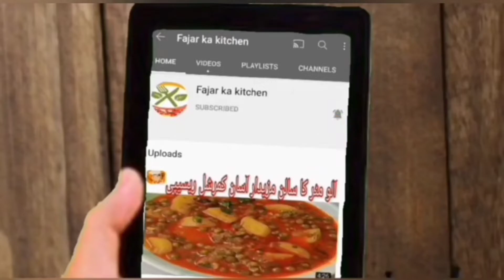potato vegetable snacks - Ghar Ke aate se crispy snake banaen - how to make potato snacks - By FKK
Today I will share with you very tasty potato snacks recipes .How To Make Easy Potato Snacks Recipe Today I will share the recipe of it with you, what I have used stopping is potato and vegetable, but if vegetables are not available in your house, then vegetables can be used on you that you can use whatever is available in your house. And why do you use to hide normal drama in the house, the same hat I am using to make it worthy Just like we will use the engineers of the house to make Krishna, a potato is available in everyone's house and both of you use the cut for the party, I am using the same hat.. Make this net quickly and enjoy with your family. And second, how many children can you give by putting them even from the , at night you keep it, keep the snacks and in the morning study in court. Or if you are going to office etc., you can make these snacks and take them. by fajar ka kitchen

bismillahirrahmanirrahim aaj main aapke sath share karungi crispy majedar potato vegetable snacks jo ki Ghar Ki ingredients se bahut hi majedar aur bahut hi crispy bante Hain. what are you stuffing Mein banaungi vah aalu aur vegetable ki banaungi agar aapke pass vegetable available nahin hai to aap skip bhi kar sakte hain sirf potato ki bhi staffing banaa sakte hain vah bhi bahut Hi majedar lagti Hai snacks mein aur ismein use kar rahi hun main aate ka jo normal chapati ke liye aap aata use karte hain bus vahi aata snake banane ke liye use karungi aur mashallah aap recipe Mein dekh sakte hain snacks kitne crispy bane Hain bahut hi majedar bane Hain to aap bhi jaldi se banaaiye ine snacks ko aur apni family ke sath enjoy kijiye aur mujhe sirf bataiye ki aapko Meri iji potato snacks ki recipe kaisi lagi aap bacchon ko lunch box mein bhi Dal kar de sakte hain raat mein aap inko banakar Rakh den subah coating Karne Ki baat TRAI kar le aur bacchon ko lunch box Mein Dal kar de de school ke liye ya FIR office vagaira bhi lekar ja sakte hain. majedar crispy potato snacks recipe. By Fajar Ka Kitchen

ager ap ko mare ajj ke recipe acchi lagi hai to please mere channel ko like Karen share Karen aur please mere channel ko subscribe Karen bell ko press karna bilkul na bhule isase aapko Meri majedar recipe ka notification sabse pahle free mein dekhne ko milega please all friends support me